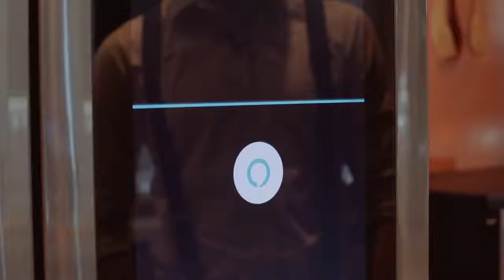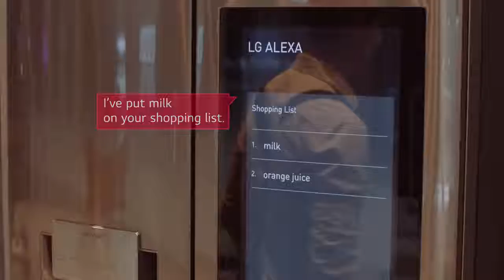LG at IFA 2018 LG ThinQ Gourmet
Ted, a food journalist, show you how easy it can be to prepare a party with LG ThinQ A.I.. You can also agree LG ThinQ A.I is the best way to share happiness with loving people around you.